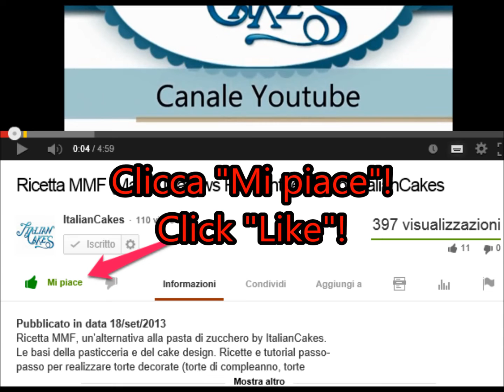Torte decorate 2013 cake design by ItalianCakes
ItalianCakes: le basi della pasticceria e del cake design. Ricette e tutorial passo passo per realizzare dolci e torte decorate (torte di compleanno, torte nuziali, ecc.) usando pasta di zucchero (pdz), panna vegetale, ghiaccia reale (glassa reale), crema di burro, ecc.

Guarda questa super ricetta: "Ricetta: come fare le crepes alla Nutella facili e veloci by ItalianCakes"
## SOSTIENI IL NOSTRO CANALE. Vogliamo far crescere la qualità dei nostri video e acquistare attrezzatura professionale.
Sostienici, acquistando il nostro merchandising (magliette, felpe, tazze). Visita lo store